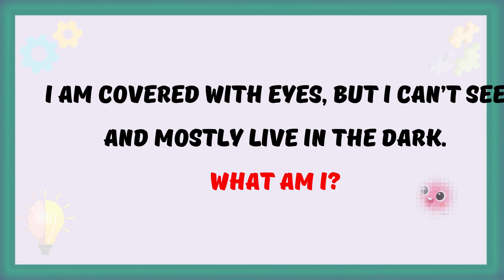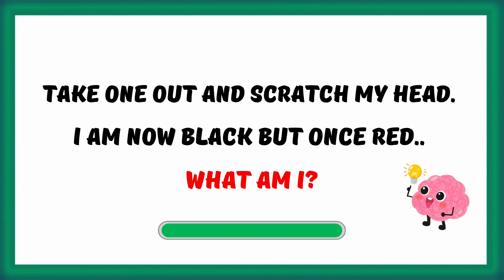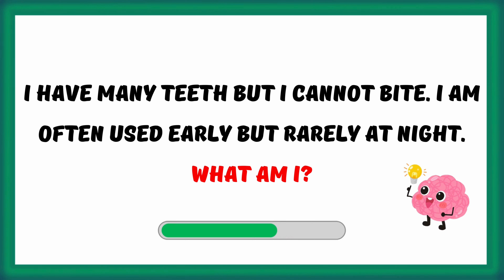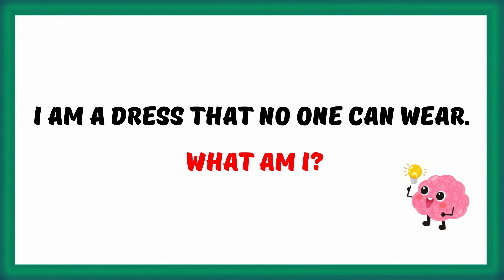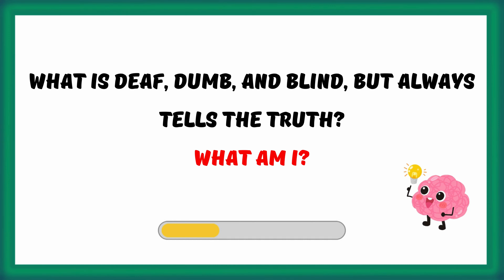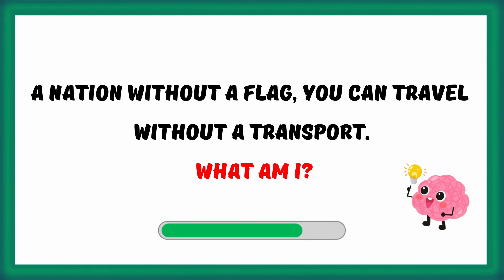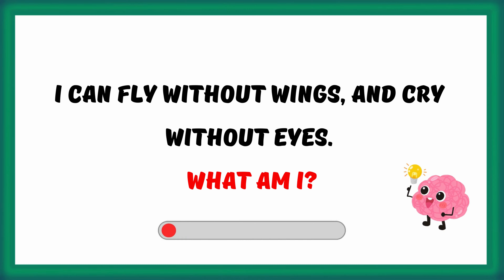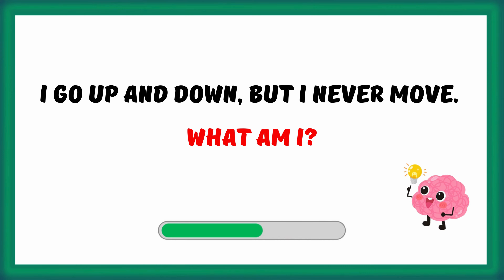ONLY A GENIUS CAN SOLVE THESE RIDDLES 🧩 | 20 TRICKY RIDDLES THAT'LL STRETCH YOUR BRAIN 🧠 - PART 02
**ONLY A GENIUS CAN SOLVE THESE RIDDLES 🧩 | 20 TRICKY RIDDLES TO STRETCH YOUR BRAIN 🧠 - PART 02**

This video presents **20 Tricky Riddles** designed to test your wit and reasoning. You’ll have **20 seconds** to solve each one—think fast and see if you can crack the answer before it’s revealed! If you need a little extra time, feel free to pause. Good luck and enjoy the challenge! 👍

**Categories:**
Morning quizzes, Daily quizzes, English Q&A, Grammar tense quizzes, Riddles with answers, Brain teasers with answers, English riddles with answers.

**Take a break, challenge your mind, and let’s dive into these tricky puzzles!**

Chapters:
0:17
0:37
0:57
1:27
1:42
2:02
2:27
2:27
3:07
3:32
3:52
4:12
4:32
4:57
5:17
5:42
6:02
6:22
6:42
7:05